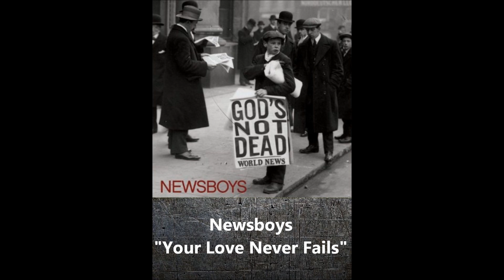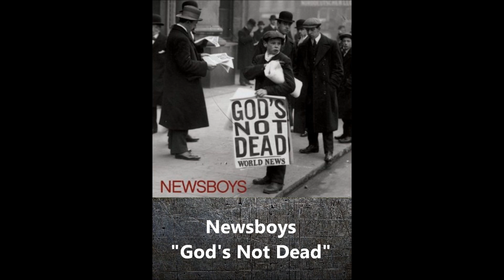Top 30 Christian Songs of 2012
This is a compilation of the top 30 Christian CHR songs of 2012. Songs count down by peak position rank and how many weeks they spent on that position, also how many weeks they spent on the overall chart. CHR is NOT to be confused with AC (Adult Contemporary) Which would include more artists like MercyMe, Casting Crowns, Chris Tomlin, Natalie Grant etc...

The Christian CHR (Contemporary Hit Radio) format includes the following stations:

KZAI - Air1 (Nationwide)
WAYG - WayFm (Grand Rapids, MI)
WCLQ - 89q (Wausau, WI)
WJLZ - The Current (Virginia Beach, VA)
KCXR - The Kross (Taft, Ok)
KADI - 99HITfm (Springfield, MO)
WAYM - WayFM (Nationwide)
WBVM - The Spirit FM (Tampa, FL)
KJTH - The House FM (Ponca City, OK)
WHRZ - The Z (Spartangburg, SC)
WJRF - The Refuge (Duluth, MN)
WLCQ - Q:99.7 (Springfield, MA)
KTPT - The Point 97.9 (Rapid City, SD)
KLFF - Klife (San Luis Obispo, CA)
WONU - Shine.fm (Kankakee, IL)
WHJT - Star 95.3 FM (Clinton, MS)
KAFC - Z93.7 (Anchorage, AK)
WORQ - Q90Fm (Green Bay, WI)
KNMI - Vertical Radio (Farmington, NM)
KXWA - WayFM (Denver, CO)
WHMX - The Solution (Linoln, ME)

All stations report to Nielson BDSradio and all charts can be viewed at BDSradio.com